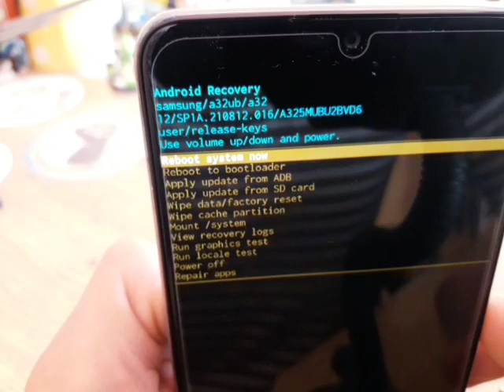como formatear samsung galaxy a53, a22, a04, a54, a51, a04e